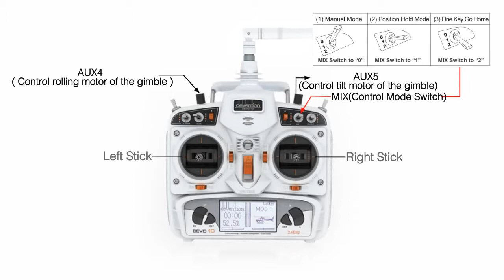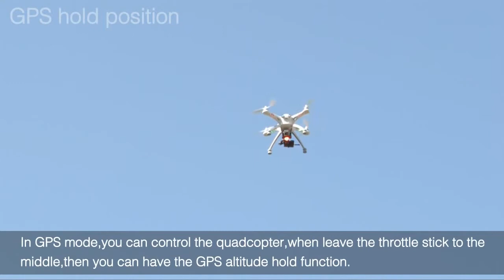Walkera: QR X350 Pro - (HC000421) & (HC000422) & (HC000423) - Mise en route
Présentation de la mise en route du QR X350 Pro avec radio DEVO 10.

Cette vidéo n'est en aucun cas la propriété d'Honeycraft.